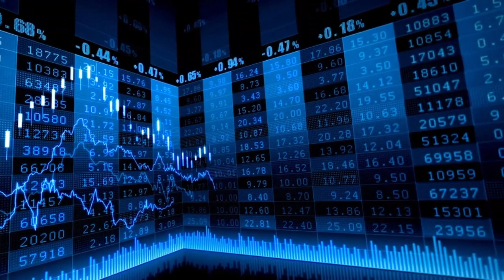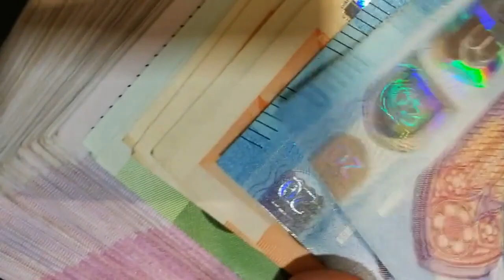El Ibex 35 cierra con ligeras subidas pero no consigue retener los 9.400 puntos